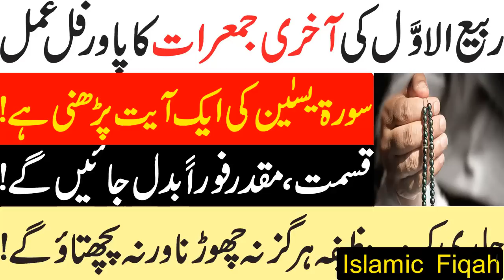Rabi Ul Awl Ke Akhri Jumraat Ka Wazifa | Sorat Yaseen Ke Ayt Ka Aml |By Islamic Fiqah